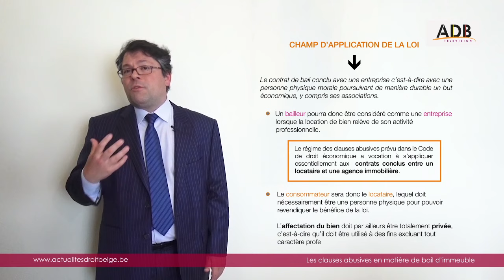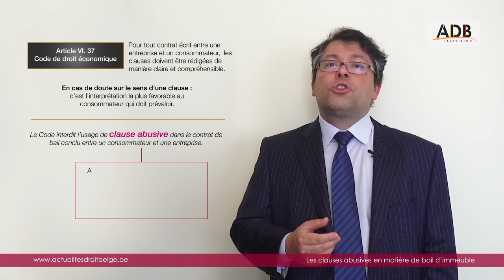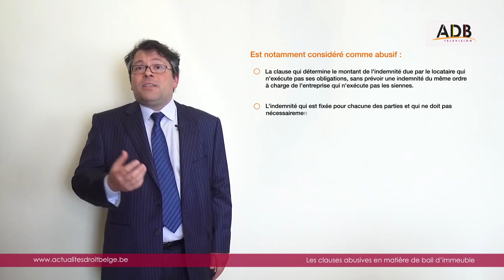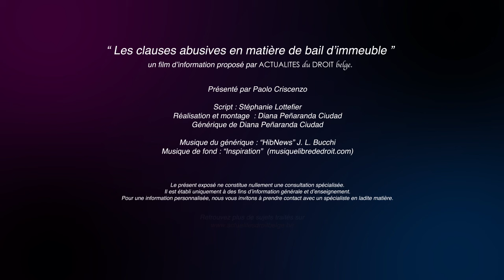Les clauses abusives en matière de bail d’immeuble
Apprenez en vidéo l’essentiel du droit belge !

Actualités du Droit Belge vous parle des clauses abusives en matière de bail d'immeuble.

Le régime des clauses abusives en matière de bail d’immeuble est régi par le livre VI du Code de droit économique. Quels sont les contrats de bail qui sont visés par ce régime ? Quand une clause doit-elle être considérée comme abusive ? Quelle est la sanction d'une clause abusive ?

Vous souhaitez tout apprendre sur les clauses abusives en matière de bail d'immeuble ?

Crédits :
Film d'information proposé par Actualités du Droit Belge s.p.r.l

Présenté par Paolo Criscenzo
Script : Stéphanie Lottefier
Réalisation & montage : Diana Penaranda Ciudad

Pour une information personnalisée, nous vous invitons à prendre contact avec un spécialiste en ladite matière.